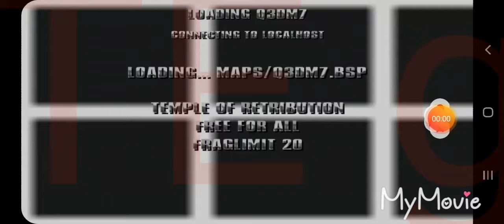Q3a serwer Polskie świry ffa